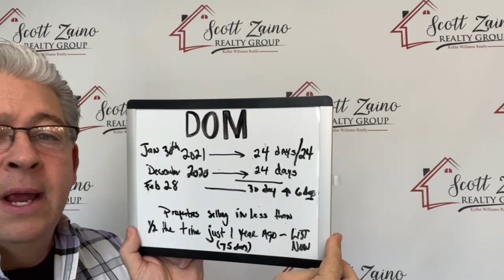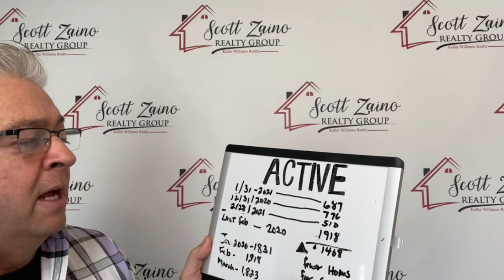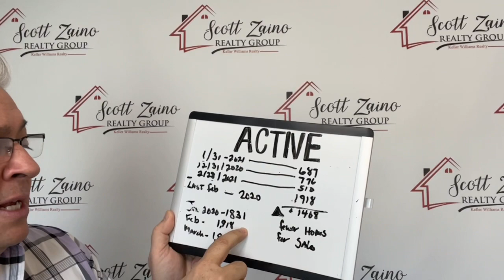SZRG-Happy Easter! State of the market for Barnstable County ending 2.28.2021